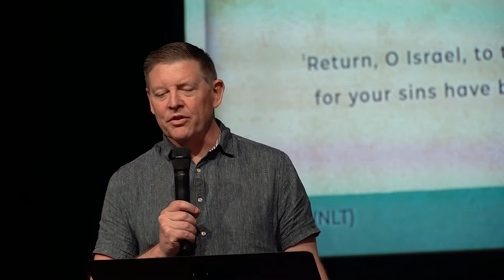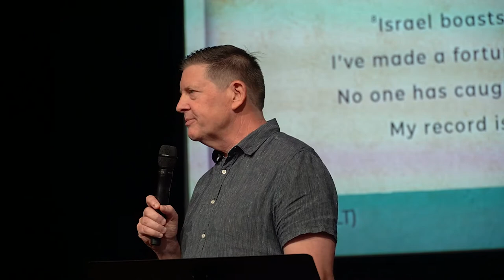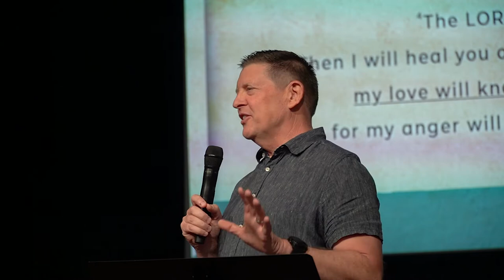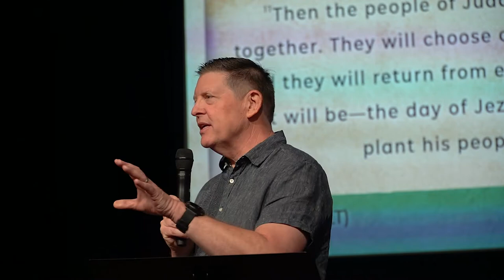The Minor Prophets | Hosea | Ron Stohler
Announcements:
- Wednesday Prayer - We are opening up the sanctuary for open and prayer and communion, every Wednesday from 11am to 1pm. You can come at any point during the two hour window and stay as long as you like – we will provide materials for self-led prayer and the communion table will be open for you to partake at any time. Our hope is to provide a familiar, undistracted environment for you to come during your busy weeks to reflect and commune with God.
- June 7th - Blood Drive - Versiti Blood Center of Indiana will be running a blood drive here at church on June 7th! Make a difference in someone's life by donating blood that will supply local hospitals here in Indianapolis.